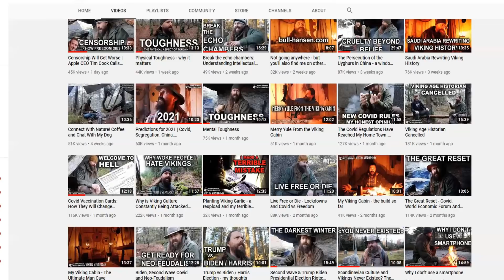Censorship will get worse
Just a quick plug of another creator i have been watching  a lot of lately..Hope you're all doing well and keeping your heads up..

Check out our site for videos, audio of our podcasts, featured digs by Corey's Digs, and more!